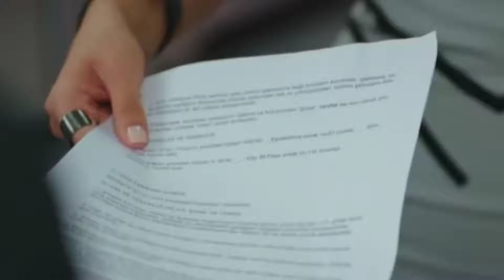TRANSPORTATION AFTER REJECTION • ATTITUDE STATUS